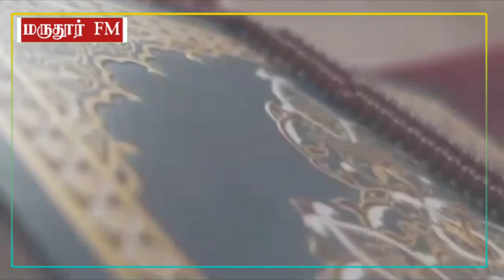ஒட்டு மொத்த இசை கலைஞர்களை வியக்க வைத்த (பாங்கு) அதான்! இணையத்தில் வைரலாகும் வீடியோ!